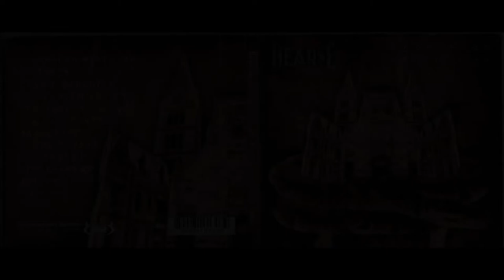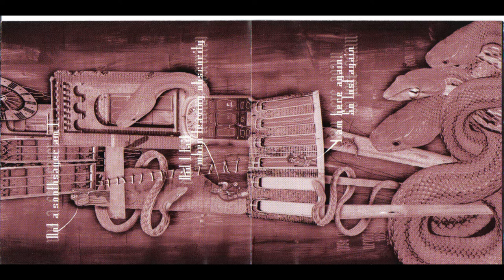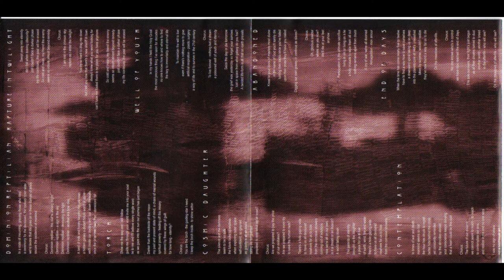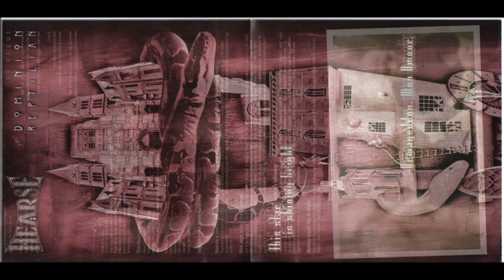Hearse - Dominion Reptilian [Full Album]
Band: Hearse
Country of Origin: Sweden
Genre: Melodic Death Metal, Death 'n' Roll
Year: 2002

Lineup:

Mattias Ljung (Guitars)
Johan Liiva (Vocals)
John Gripe (Keyboards)

Guest/Session

 Max Thornell  (Bass, Drums, Guitars (rhythm))

Setlist:

[00:00] 01 Dominion Reptilian
[03:50] 02 Torch
[08:33] 03 Cosmic Daughter
[12:47] 04 Contemplation
[17:31] 05 Rapture in Twilight
[22:24] 06 Well of Youth
[26:34] 07 Abandoned
[30:04] 08 End of Days
[34:48] 09 So Vague
[43:30] 10 The Unknown
[48:16] 11 Avalon

This is where Johan Liiva ended after being fired from Arch Enemy, it's a interesting project, just check it and enjoy it.
Support the band buying this album.